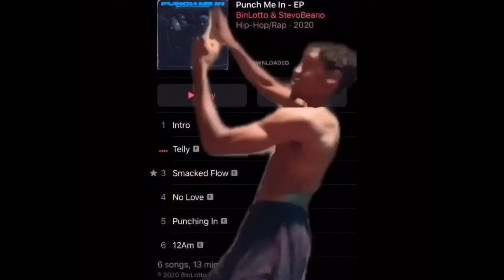TPL (Jojo, OMizz & TD) - Philly Don’t Dance (Music Video) (Reaction)